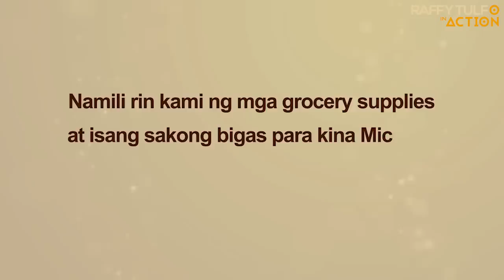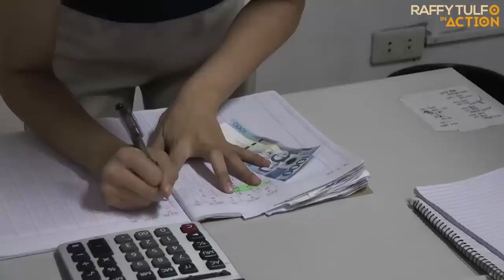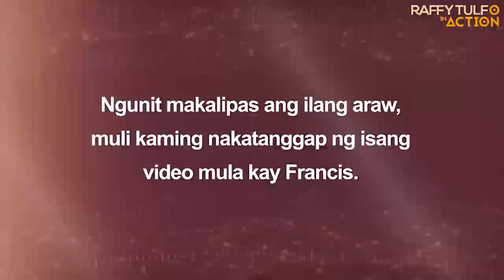MRS, IKINUKUWENTO KUNG PAANO NILA KINAKAYA NGAYONG NAG-POSITIVE SI MR!